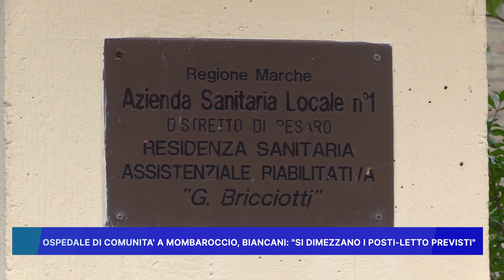OSPEDALE DI COMUNITA' A MOMBAROCCIO, BIANCANI: "SI DIMEZZANO I POSTI LETTO PREVISTI"